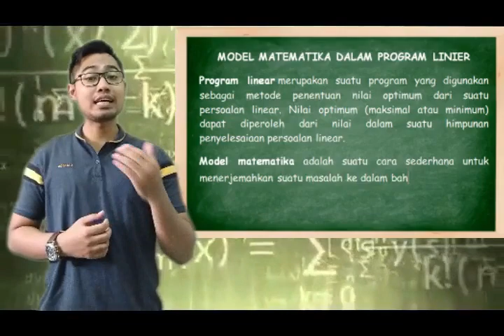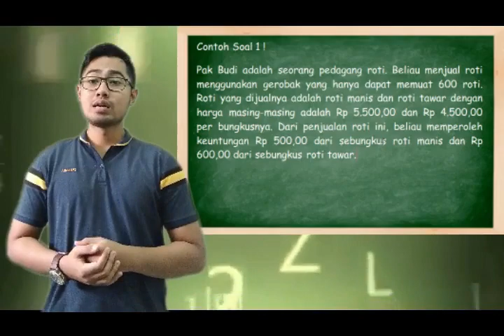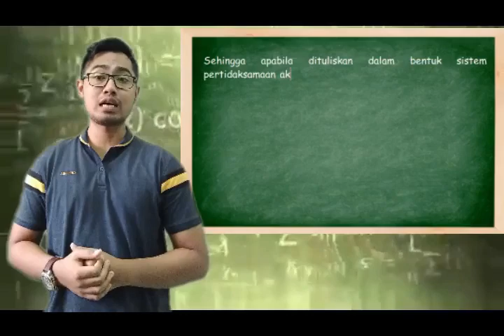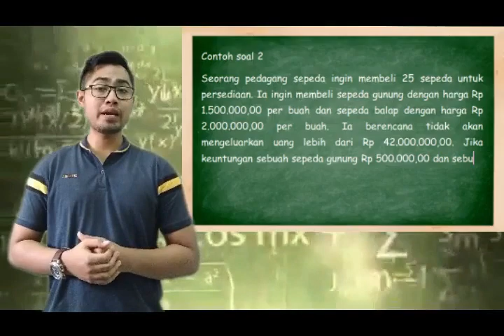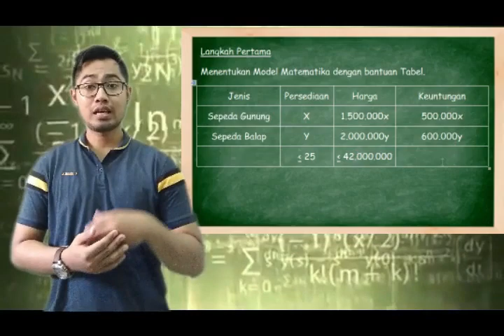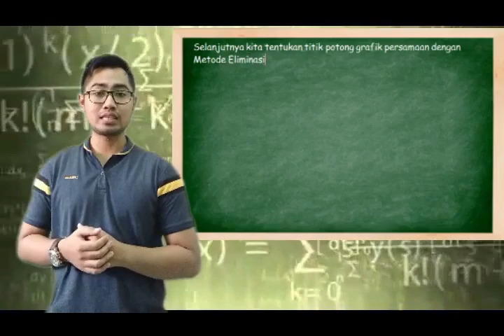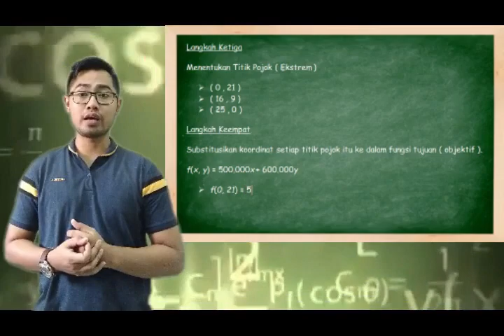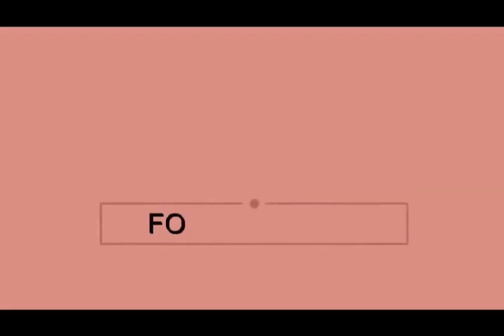CARA MUDAH MENYELESAIKAN MODEL MATEMATIKA DALAM PROGRAM LINIER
Materi Matematika Wajib
Kelas XI - Program Linier .
Semoga Bermanfaat 😇